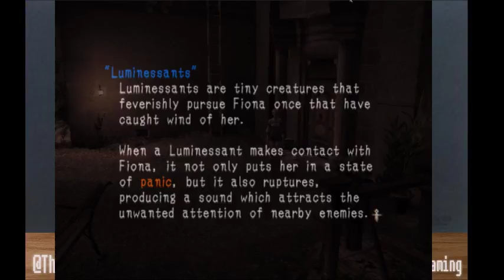Let's Play Some Haunting Ground Part 2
We found a doggie!!!